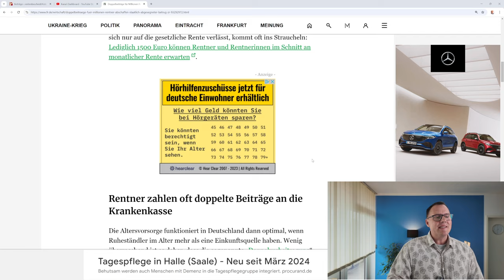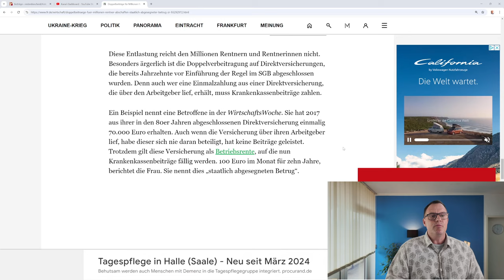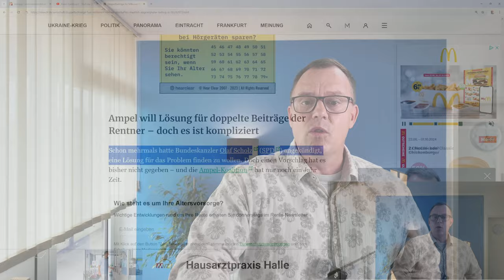Kommt das Ende der Krankenkassen-Doppelbeiträge für Millionen Rentner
Die Frankfurter Rundschau titelte am 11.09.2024 in ihrer Online Ausgabe: „Staatlich abgesegneter Betrug“: Kann die Ampel die Doppelbeiträge für Millionen Rentner abschaffen?".
Es geht um ein Problem, was Millionen Rentnerinnen und Rentner nur noch wütend macht. Sie zahlen auf Ihre Rente Kranken-und Pflegebeiträge und bei Betriebsrenten noch einmal dazu. Doppelte Krankenkassenbeiträge für zwei Renten. Auf Grund von erheblichen Protest und Druck aus der Bevölkerung führte der Gesetzgeber einen Freibetrag bei den KV-und Pflegebeiträgen in der Betriebsrente ein. Dieser Freibetrag führt dazu, dass die Beitragsbelastung aus Krankenkassen-und Pflegebeiträgen geringer geworden ist, aber die doppelte Verbeitragung nicht aufhört. Kanzler Scholz ( SPD) hatte versprochen, eine Lösung des Problems auf den Tisch zu legen. Bis zum 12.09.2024 ist nach dem Kenntnisstand des Rentenberater Peter Knöppel aber nichts passiert. Ob die aktuelle Ampelregierung überhaupt noch eine Lösung bis zur Bundestagswahl im jahr 2025 anbietet, ist offen, weil niemand aktuell vorhersagen kann, ob es die Regierung nach der Landtagswahl in Brandenburg noch geben wird oder wenn ja, ob der Bundeshaushalt 2025 in die Kassenlage der Krankenkassen mit einem Milliarden-Defizit eine Änderung der Rechtslage zulassen. Wir sind gespannt, wie es weitergeht, mit dem Versprechen von Scholz eine Lösung vorzulegen. Es bleibt also weiterhin so, dass Millionen Rentnerinnen und Rentner weiter doppelt abkassiert werden.